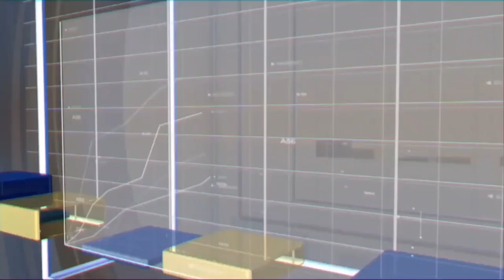วราวุธ พบทีมบริหาร Netflix หารือ soft power ด้านสิ่งแวดล้อม | ลึกจริงเศรษฐกิจ | ช่วง 3 | TOP NEWS